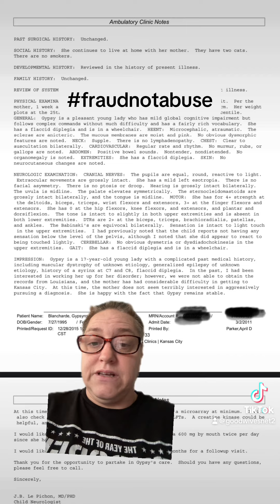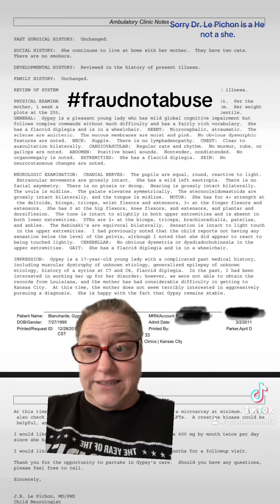Gypsy Rose Med Records Proves De-De Was Not Dr. Shopping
Gypsy & Kristy both claim that De-De was doctor shopping throughout all of Gypsy's history. All the way up to the murder of her mother Gypsy claims her mom was still dragging her to countless doctors but what if I can show you that isn't the case?